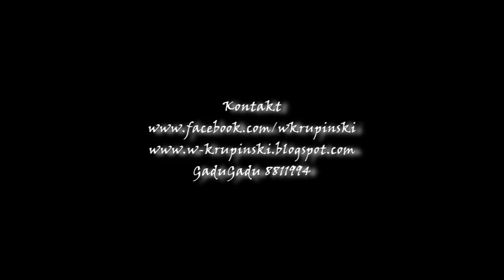I love KrupinskiArt ( Kompilacja obrazów olejnych )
Witam, powyżej prezentuje moje obrazy olejne :)

Gadu.                   8811994